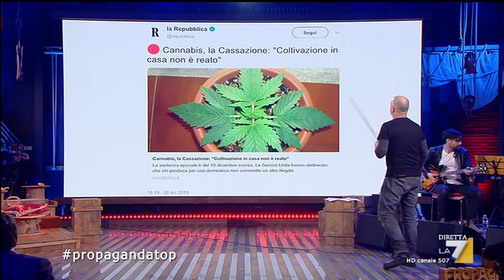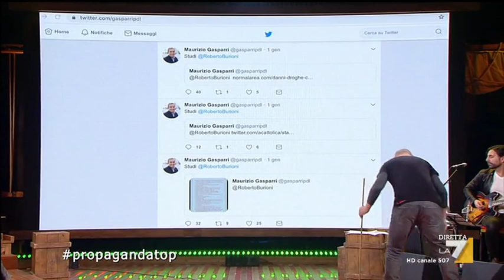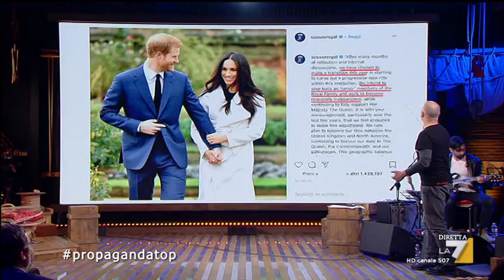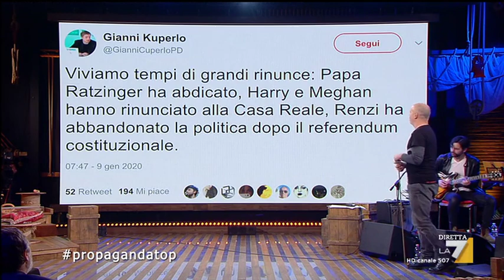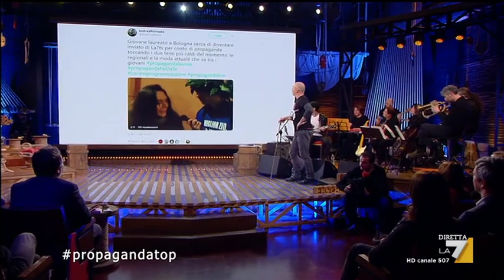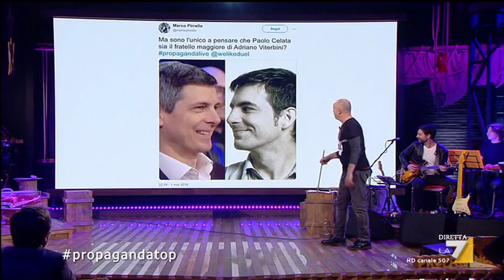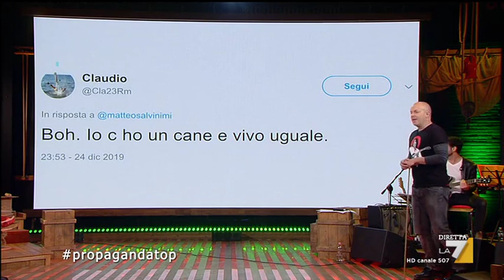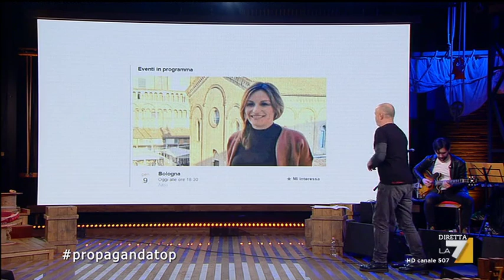Social Top-Ten del 10/01/2020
La prima social top-ten dell'anno